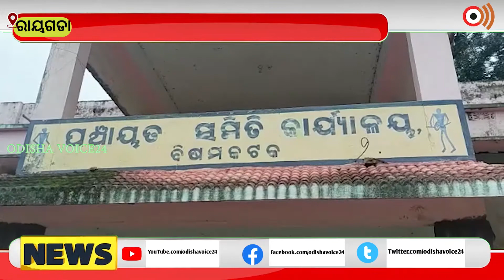Rayagada | ଦାଖଲ ହେଲା ପ୍ରାର୍ଥୀପତ୍ର,ଆଜି ଯାଂଚ